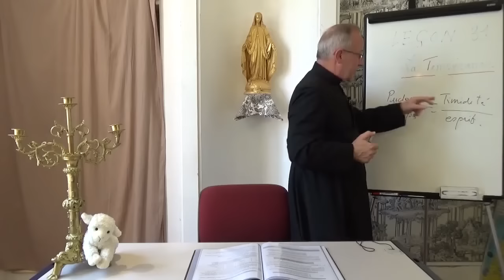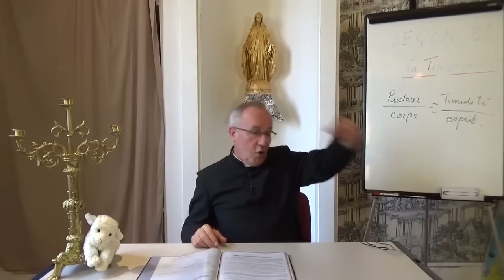Catéchisme (31/32) - La Tempérance